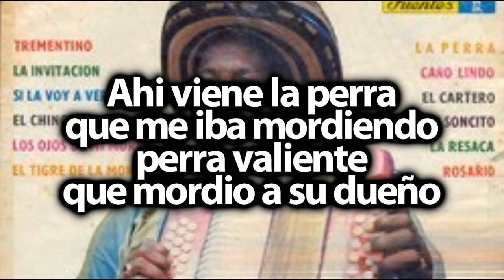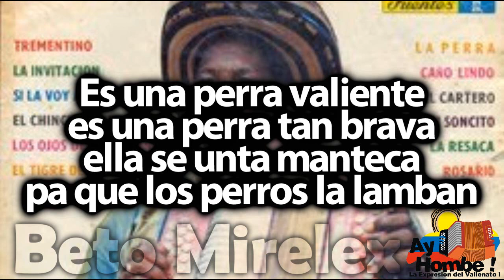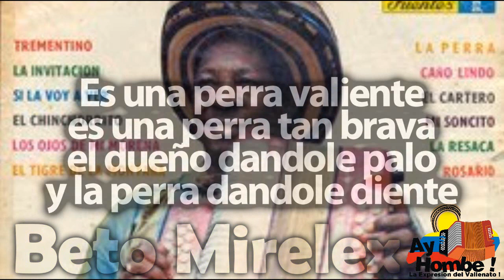La perra- Alejo Duran (Con Letra ) Ay Hombe!!!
Titulo: La perra
Voz: Alejo Duran
Acordeon: Alejo Duran
Compositor: Alejo Duran
Ritmo: Pajarito
Album: El gran Alejo
Año: 1972

Letra:

Ahi viene la perra
que me iba mordiendo
perra valiente
que mordio a su dueño

Es una perra valiente
es una perra tan brava
el dueño dandole palo
y la perra dandole diente

ella se unta manteca
pa’ que los perros la lamban

es un tigre encaramao
cuando de animal pintao’

HD
Clasicos
Grandes Exitos
Festival Vallenato
Paseos Romantico
Colombias
Colombianas
Chidas
Vallenato con Letra
Completo